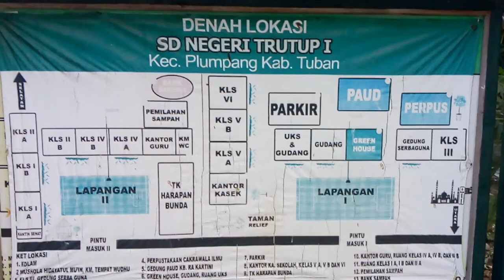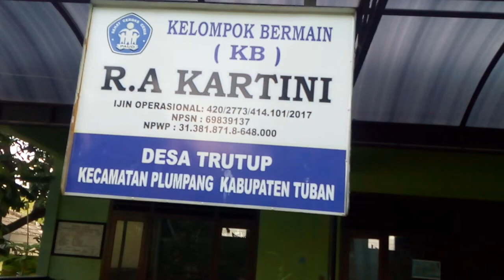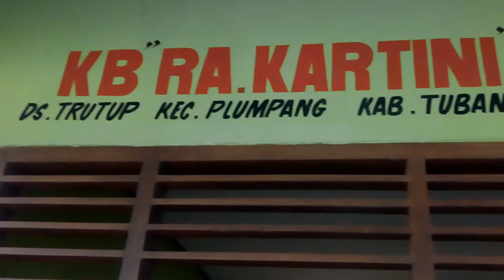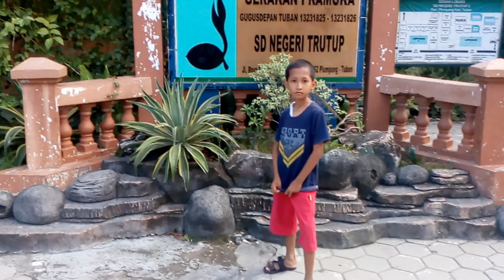lukisan dinding - Ronan Jaya Sekolah